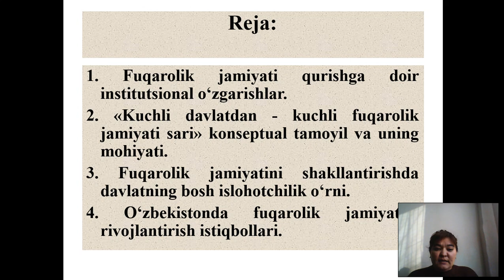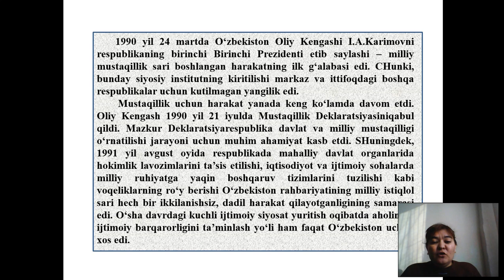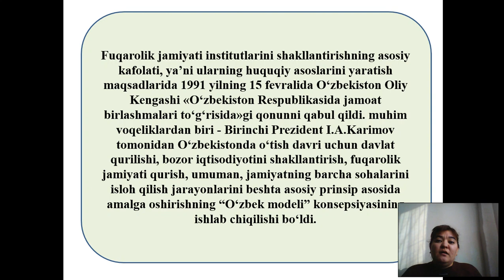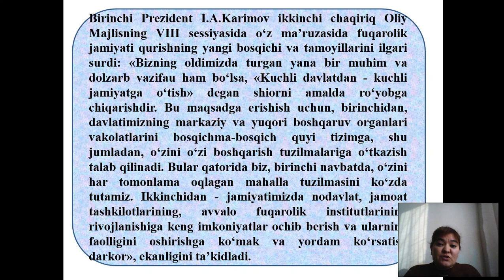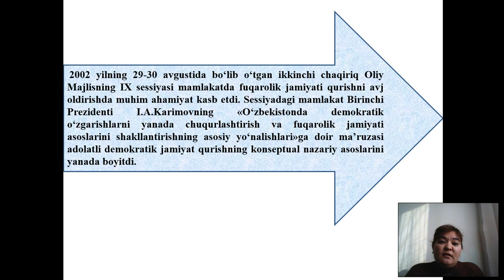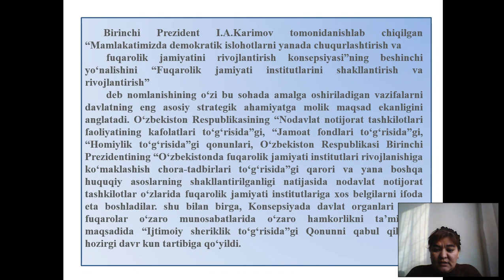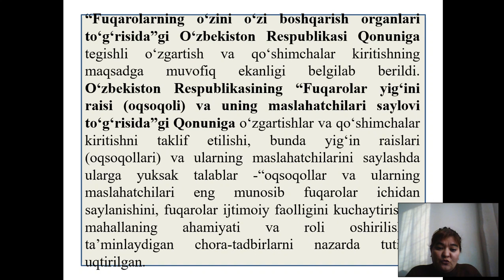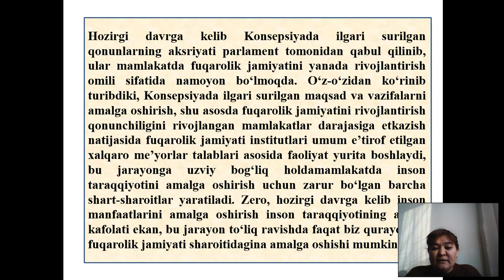Mavzu: O'zbekistonda fuqarolik jamiyatining barpo etishning ilmiy-metadologik nazariy asoslari.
Kафедраси: Gumanitar fanlar.
Fan              : Fuqarolik jamiyati.
Muallif        :  М.Karimova